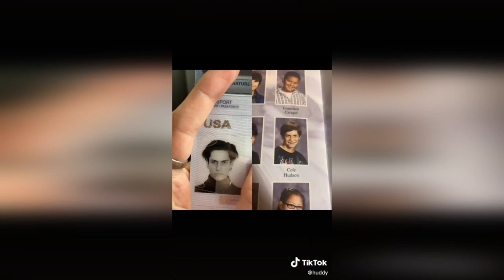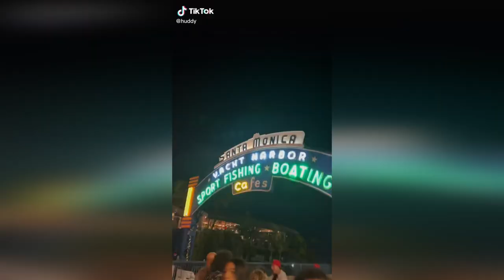Best Chase Hudson TikTok Compilation 2022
FANTASTIC Chase Hudson TikTok Compilation of 2022 @LilHuddy